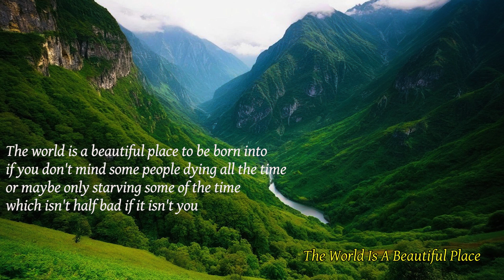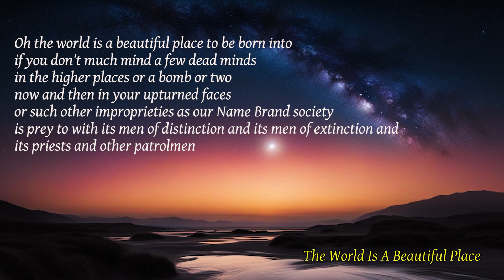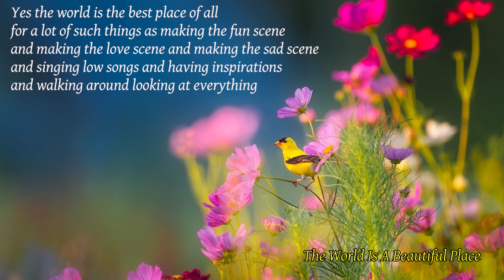Fine Poetry - Poems of Lawrence Ferlinghetti - The World Is A Beautiful Place (read by Narad)